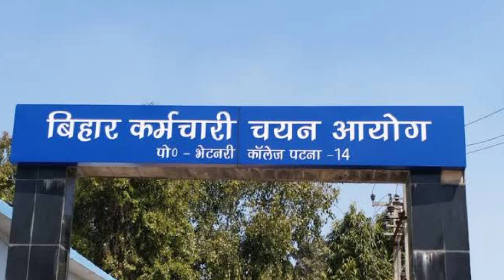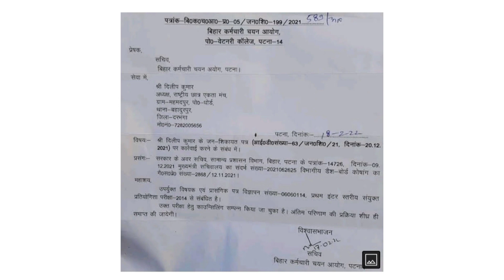Bssc Merit List : Bssc के छात्रों के लिए खुशखबरी | Merit List जल्द | Bssc Update | Bssc news today.